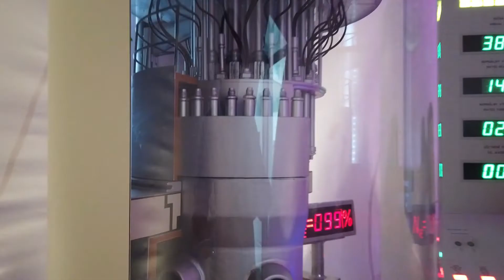Stretnutie Women in Nuclear v Mochovciach (2022)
Mochovce navštívili členky združenia Women in Nuclear z International Atomic Energy Agency (IAEA). Ženy v jadre z Číny, Egypta, Francúzska, Holandska, Mexika, Nemecka, Rakúska, USA a zo Slovenska zaujalo aj technológiami nabité infocentrum Energoland. Určite ho navštívte aj vy! Dohodnite si návštevu na